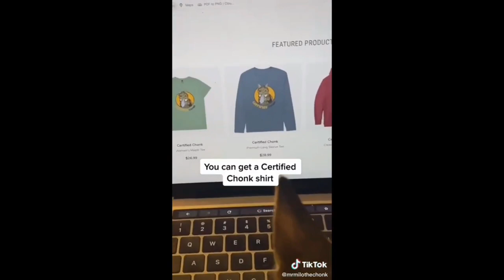combination of popular humorous animal videos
Hello and welcome to our hilarious library of animal videos! Prepare to smile, chuckle, and share happiness with these charming and humorous animals from the animal kingdom. This collection of amusing stories about mischievous animals and chance meetings with wildlife is sure to make your day!

Cute Animals Acting Weirdly: Dogs and Cats
Watch as our furry pals engage in humorous antics, such as chasing their tails and perfecting crazy tricks! You'll be giggling uncontrollably at these cute cats and dogs.

A twist on wild encounters As we present you with humorous instances from the animal realm, explore the wild side of humor. Witness the humorous and lively behavior of wild animals as it is caught on camera and displayed in their natural environments.

Birds That'll Have You Laughing Unexpectedly, birds can be amusing as well! Watch as these feathered comedians put off some hilarious inadvertent stand-up acts.

Most Amusing Monkey and Primate Shenanigans
We've selected some of the funniest antics of monkeys and other primates so you may marvel at their intelligence and sense of humor.

The adventures of an unbelievably cute hedgehog
Follow along with these cute hedgehogs as they go about their daily lives, showing their charm and amusing antics that will make you smile.

Whether you're an animal lover or just need a good laugh, our funny animal videos are perfect for all ages. Get ready to giggle, gasp, and "aww" as you witness the wacky and wonderful world of animals!